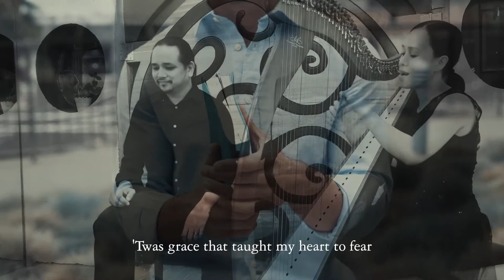My Chains are Gone/Harp Song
Arrangement by JoAnn Cerdenia
Premiered in PDLT's December 2020 issue

Harp Room
Quezon City, Philippines